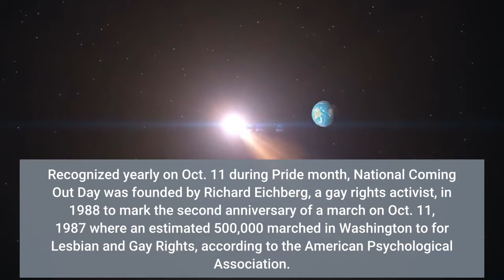People share their emotional stories to help others on National Coming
It's National Coming Out Day and the love is real on social media. Harrowing stories of people coming out to their families or embarking on transitioning have flooded feeds to show praise for the holiday and support for those who may still not be ready to come out. Recognized yearly on Oct. 11 during Pride month, National Coming Out Day was founded by Richard Eichberg, a gay rights activist, in 1988 to mark the second anniversary of a march on Oct. 11, 1987 where an estimated 500,000 marched in Washington to for Lesbian and Gay Rights, according to the American Psychological Association. Although "coming out" stems from the longer version of "coming out of the closet," many supporters – celebrities included – suggest celebrating the holiday by supporting members of the LGBTQ community and not focus on the "coming out" part."Coming Out Day isn't necessarily meant to be the day you come out, unless you really, really want to. You do you," "Queer Eye" fashion guru France said previously. "It's more of a day to reflect and support the journey of others."Check out these posts in support of National Coming Out Day:Hannah Yasharoff contributed to this story. Follow reporter Asha Gilbert @Coastalasha.